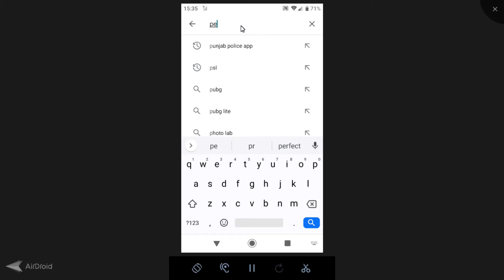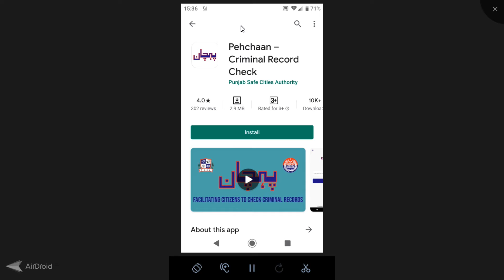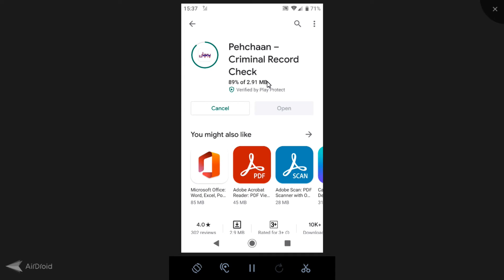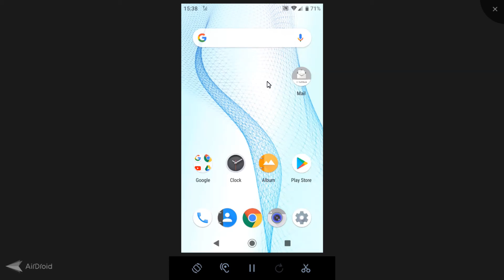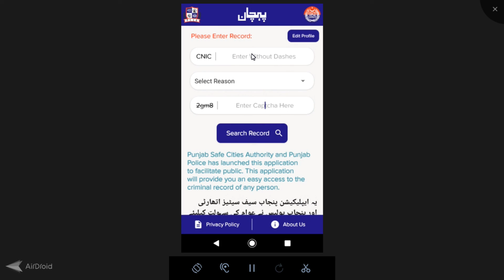How to Check Criminal Record of Any Pakistani Citizen? Punjab Safe Cities Authority | Smart Tech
How to verify servants criminal record history?
How to check the criminal record of your servants?
criminal online
criminal online record check
punjab safe city authority lahore
punjab safe city project
How to check criminal record of pakistani peoples?
check criminal record of punjab,
check criminal record of pakistan citizens,
Verify Servants,
Pehchaan Mobile Application,
Pehchaan Android Mobile Application,
pehchaan app,
police record,
pakistan